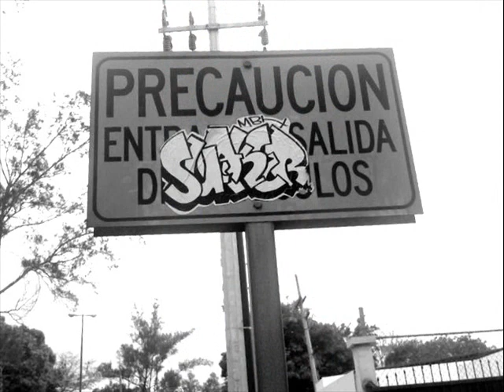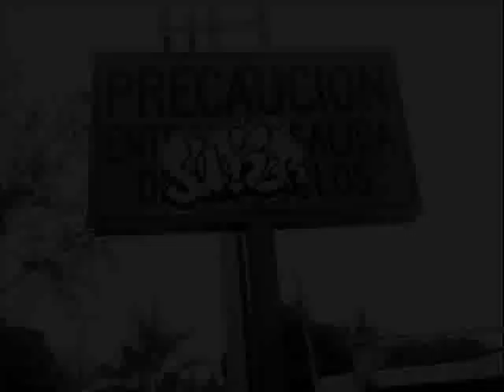GRUBBY TAMPS - SUAK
PROD. MICHAEL KRUEGER - ZONA CKAUZTIKA

FUCK BIIIIIIITCH! PORQUE PALIDO?
APLICO EL MORBO QUE PROPAGA MI NOBLEZA ESTAS JODIDO WEY CORRE MAS RAPIDO !
AQUI EN MI BARRIO ZUMBAN LOS FLOWS MAS GORDOS DEL PUERTO
FLOWS CERDOS DE MADERO PA' EL MUNDO ENTERO
ACHEPE SIEMPRE AL CIEN Y TU HOOD DE PUSSYS EN CEROS
OUH OUH MAH SHIT THA CREAM IN THA FUCKING MADERO